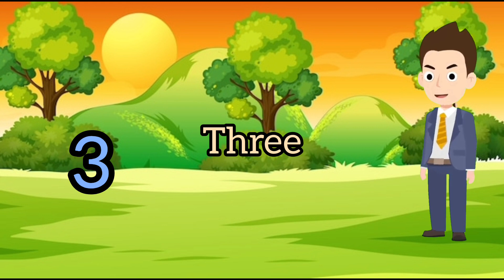সোনামনিদের অংক পড়া।পর্ব ১। Future Bd.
Future Bd
child math
# future bd
kids education